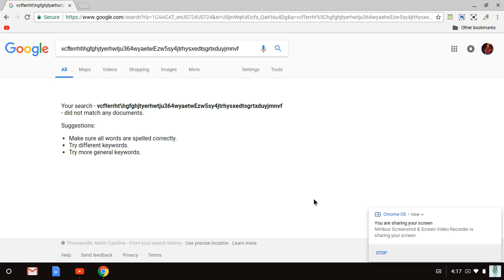SHRIEK IS DA BEST ANMIE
so i wanted to make a song with yalls comments